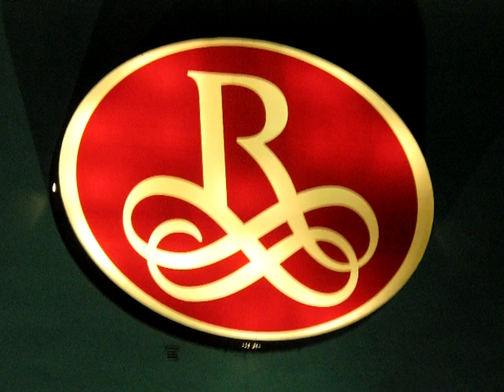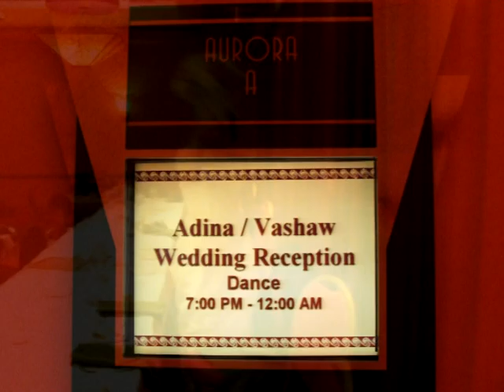Vashaw Nuptials Part Three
Bouquet Toss at the Vashaw Reception.